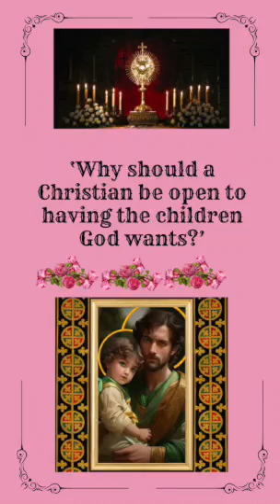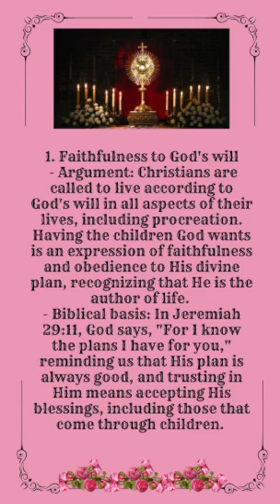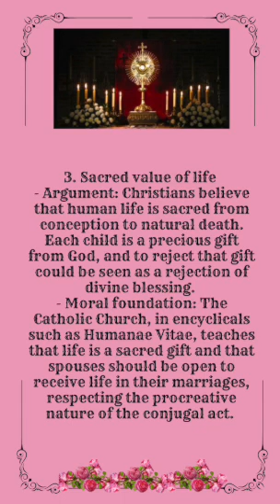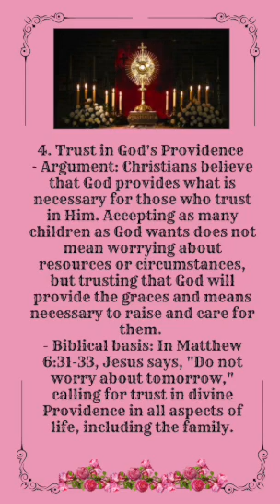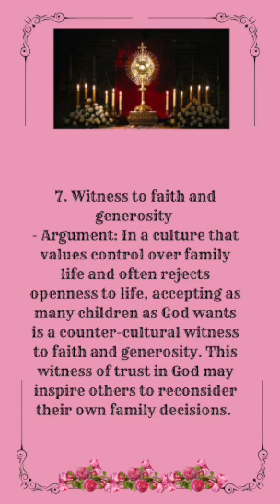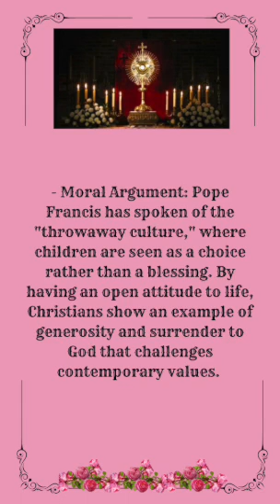Oct 28 Mon - Why should a Christian be open to having the children God wants?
Oct 28 Mon
Why should a Christian be open to having the children God wants?
Based on Christian faith, doctrine, and values, here are the seven reasons ChatGPT gave as a response:

1. Faithfulness to God's will
 - Argument: Christians are called to live according to God's will in all aspects of their lives, including procreation. Having the children God wants is an expression of faithfulness and obedience to His divine plan, recognizing that He is the author of life.
- Biblical basis: In Jeremiah 29:11, God says, "For I know the plans I have for you," reminding us that His plan is always good, and trusting in Him means accepting His blessings, including those that come through children.

2. Participation in God's creation
- Argument: By accepting all the children God bestows, Christians participate directly in God's creative work. The act of procreation is not only biological, but has a spiritual dimension in which spouses cooperate with God in bringing new life into the world.
- Theological foundation: In Genesis 1:28, God says, "Be fruitful and multiply," emphasizing the importance of procreation as part of God's original plan for humanity.

3. Sacred value of life
- Argument: Christians believe that human life is sacred from conception to natural death. Each child is a precious gift from God, and to reject that gift could be seen as a rejection of divine blessing.
- Moral foundation: The Catholic Church, in encyclicals such as Humanae Vitae, teaches that life is a sacred gift and that spouses should be open to receive life in their marriages, respecting the procreative nature of the conjugal act.

4. Trust in God's Providence
- Argument: Christians believe that God provides what is necessary for those who trust in Him. Accepting as many children as God wants does not mean worrying about resources or circumstances, but trusting that God will provide the graces and means necessary to raise and care for them.
- Biblical basis: In Matthew 6:31-33, Jesus says, "Do not worry about tomorrow," calling for trust in divine Providence in all aspects of life, including the family.

5. Sanctification through sacrifice
- Argument: Raising children involves sacrifices and renunciations, but for Christians these sacrifices are a form of sanctification. Parents can experience the sacrificial love that Jesus teaches, putting their children's needs above their own.
- Spiritual foundation: In John 15:13, Jesus says, "There is no greater love than to lay down one's life for one's friends," and Christian parents reflect this love in their daily giving to their children.

6. Transmission of Christian faith and values
- Argument: Children are the most direct means of transmitting Christian faith and values from generation to generation. By having more children, Christian parents have the opportunity to form more disciples of Christ, contributing to the growth of the Kingdom of God.
- Doctrinal foundation: The Catechism of the Catholic Church (2221) stresses that parents are primarily responsible for the education of their children in the faith. Having children is a way of extending the evangelizing mission of the Church in one's own family.

7. Witness to faith and generosity
- Argument: In a culture that values control over family life and often rejects openness to life, accepting as many children as God wants is a counter-cultural witness to faith and generosity. This witness of trust in God may inspire others to reconsider their own family decisions.
- Moral Argument: Pope Francis has spoken of the "throwaway culture," where children are seen as a choice rather than a blessing. By having an open attitude to life, Christians show an example of generosity and surrender to God that challenges contemporary values.

Conclusion
For a Christian, having the children God wants is not only a personal matter, but an act of obedience, trust, and love. It is a response to the divine call to live in communion with God's will, to contribute to the creation and growth of the Kingdom of God, and to witness to the faith through a life open to life and sacrifice.